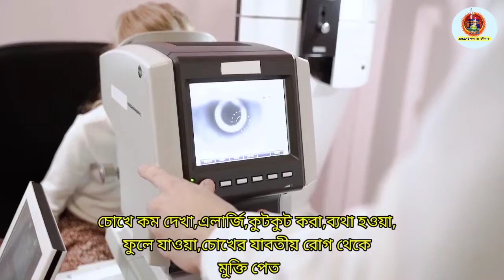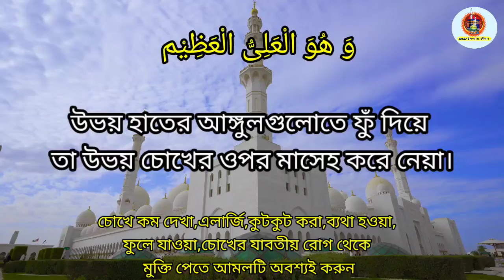চোখের রোগ থেকে মুক্তির দোয়া || Blessings to cure eye diseases || MD ইসলামি জীবন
চোখের যাবতীয় রোগ থেকে মুক্তি পেতে আমলটি করুন || Blessings to cure eye diseases || MD ইসলামি জীবন